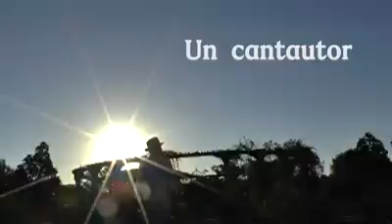Andrés Stagnaro en El Rosedal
El cantautor salteño, Andrés Stagnaro, y una propuesta musical de alto nivel artistico..en El Rosedal...